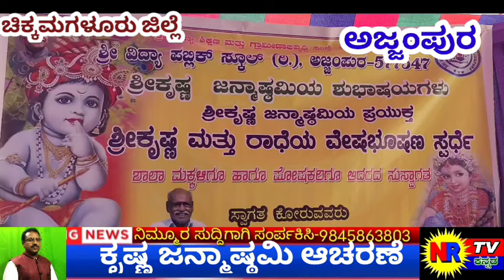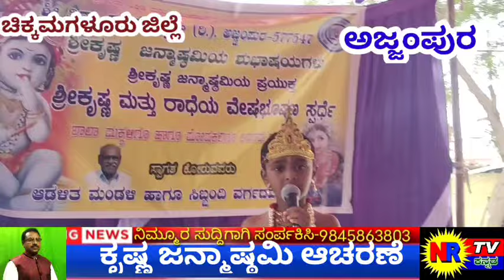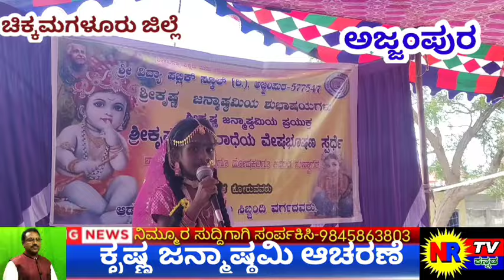ಶ್ರೀ ವಿದ್ಯಾ ಪಬ್ಲಿಕ್ ಶಾಲೆಯಲ್ಲಿ ಸಂಭ್ರಮದ ಶ್ರೀ ಕೃಷ್ಣ ಜನ್ಮಾಷ್ಠಮಿ ಆಚರಣೆ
2024-25 ವಿದ್ಯಾ ಪಬ್ಲಿಕ್ ಶಾಲೆಯಲ್ಲಿ ಸಂಭ್ರಮದವ ಕೃಷ್ಣ ಜನ್ಮಾಷ್ಟಮಿ‌ ಆಚರಣೆ